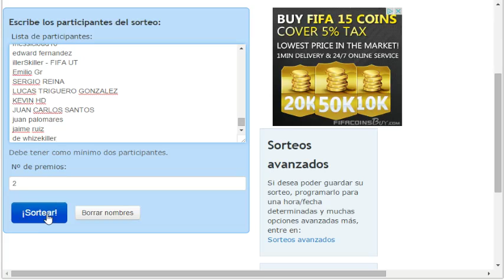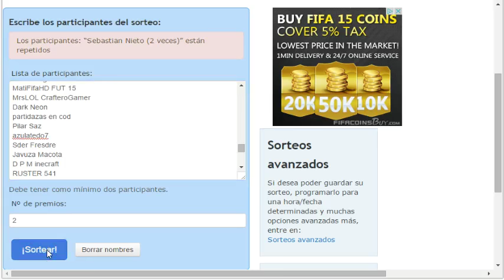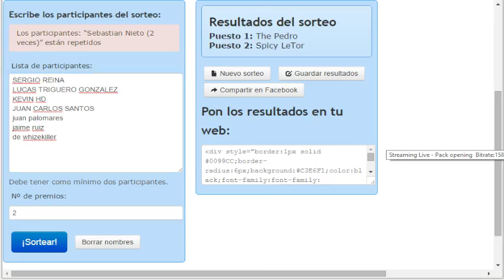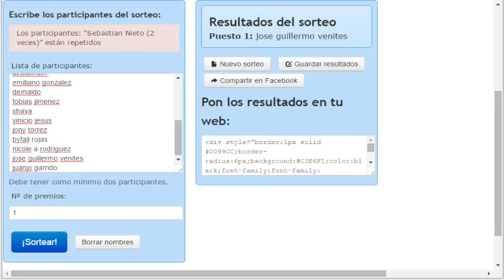FIFA 15 PACK OPENING BUSCANDO A ROONEY Y RIBERY SORTEO 200K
HOLA A TODOS PACK OPENING BUSCANDO A ROONEY SIF Y A  RIBERY IF CON DOS SORTEOS DE 100K  Y 30K PARA EL QUE PARTICIPE DEL DIRECTO
Todas las semanas sorteos de 100.000 para todos los suscriptos